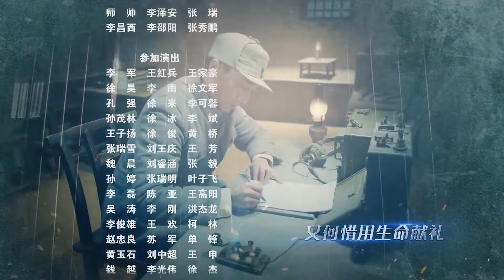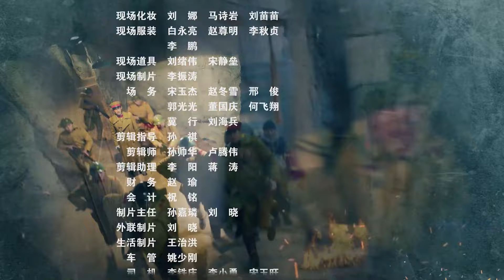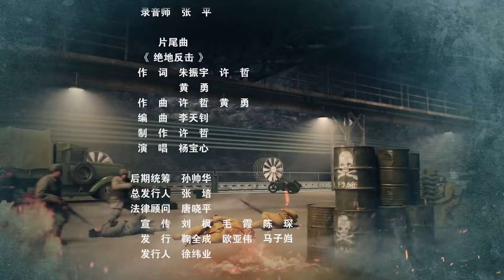寒鸦神将02丨高手特派员联合民间武装队抗敌，炸毁日军的炮楼和机场、夺下日军占领的金矿、解救同胞！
💌剧情介绍
鲁苏地区属丘陵地带矿产丰富，抗日战争爆发后，这一区域成为兵家必争之地。共产党秉承团结一致共同消灭敌人的方针，特派朱雁鸣、李幕侠到黄邱山一带联合民间武装队共同抗敌。孙大刀和童齐罡是两支民间抗日队伍头领，他们互为仇敌，不顾大局相互陷害，结果反被狡猾的日军疯狂围剿。险象环生的孙大刀和童齐罡为了给死去的兄弟报仇，两人暂且不计前嫌签了生死状，加入了八路军游击队。不料他二人互相拆台，斤斤计较，使得团队人心不稳，任务频频失败，在朱雁鸣和李慕侠的帮助下，二人逐渐解开心结。并协助游击队队员们，发挥自身优势假扮迎亲队伍采取扭秧歌驾旱船等方式，炸毁了日军的炮楼和机场、夺下日军占领的金矿、解救同胞、配合游击队打游击、转移政委朱雁鸣、成功地将日伪军拖住，为大部队的撤离赢得了足够的时间，并成功击退了日军。